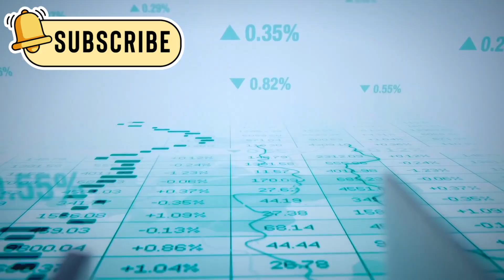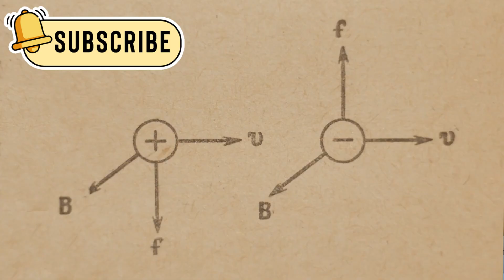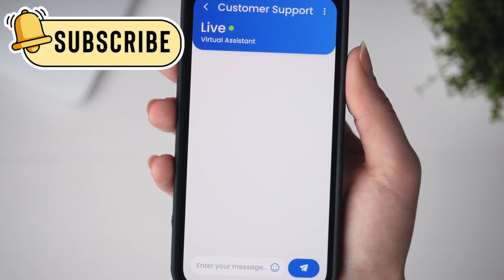Google's Quantum Core Just CRACKED The Observer Effect!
this video explains a real quantum experiment where scientists learned how to observe particles without disturbing them. it shows how google used quantum chips and ai to turn the observer effect into a useful tool. the ideas are explained in simple words so anyone curious about science, technology, and the future of reality can understand and enjoy it.